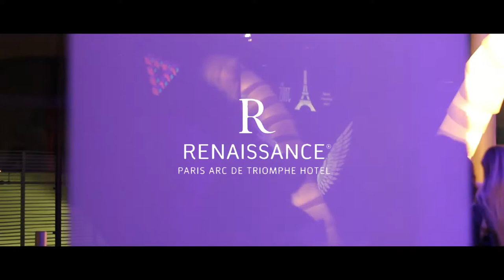RENAISSANCE HOTEL - PERFORMANCE - LIVE PAINTING - PARIS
" LOOK " voici le résultat d'une PERFORMANCE LIVE PAINTING de l'Artiste parisien Joris, qui s'est déroulée au RENAISSANCE HOTEL ARC DE TRIOMPHE ...